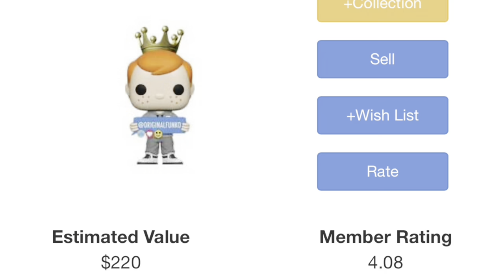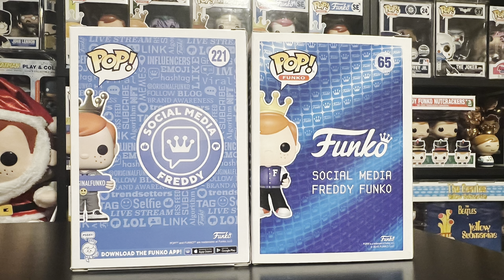I entered a Funko contest and WON! (Funko Pop Unboxing)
I entered a Funko Funtime Social Media contest and won a prize!

Catch us next at ToyCon NJ 9/14-9/15, 2024 in Morristown NJ